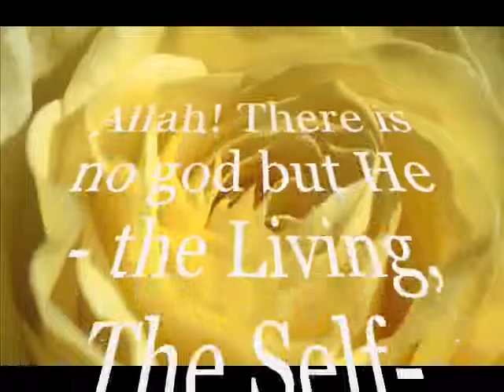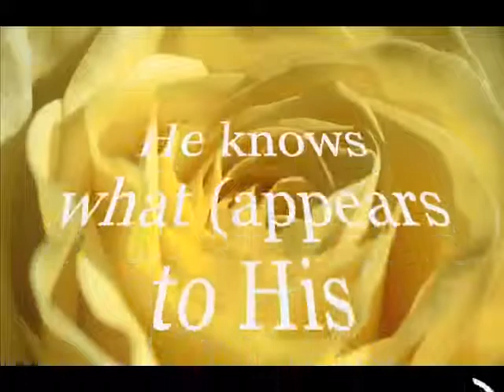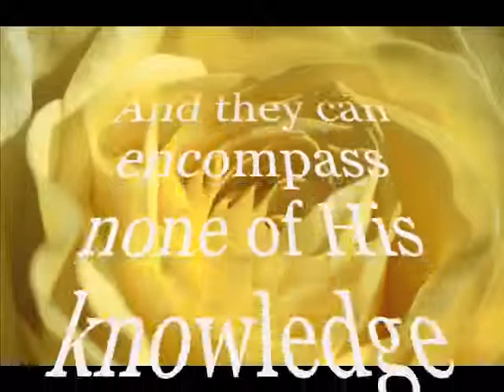Ayatul Kursi 1